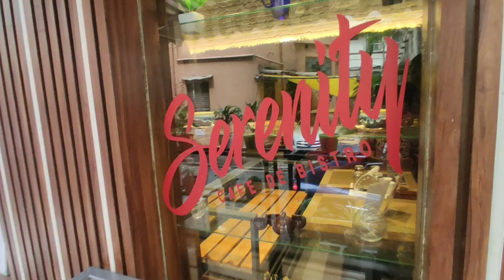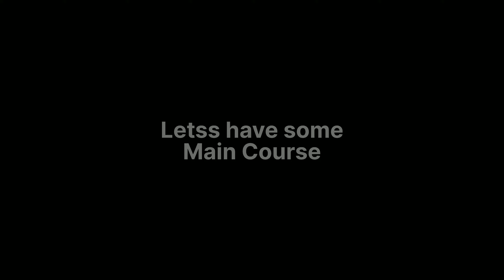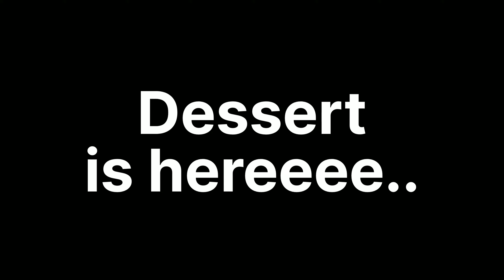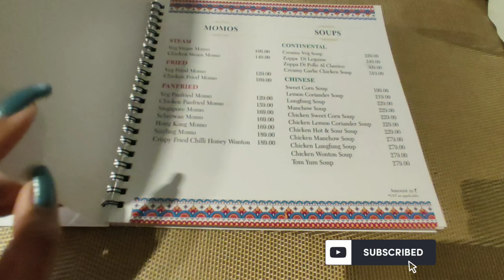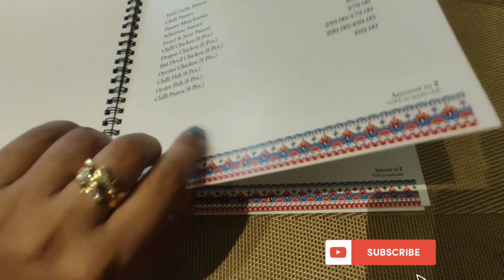মাত্র ₹299 টাকায় খেলাম NEW BUFFET😍 কিন্তু এটা কী হলো?😡 Cheapest Buffet In Kolkata | Serenity Cafe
Welcome to my talkative squad!! ♥️

I'm sharing my review about Serenity Cafe's Buffet.

Heyyy I'm Mandira❤️
A girl who likes to create content on Makeup, Food, Fashion and Lifestyle!
So that everyone can get their kind of content here! ❤️

Serenity Cafe De Bistro
Serenity Cafe Buffet
Serenity Cafe De Bistro Ekdalia
Serenity Cafe Buffet Price
Serenity Cafe Buffet Menu
bengali vlog
New chepest buffet in Kolkata
Serenity cfe de bistro
Unlimited buffet In ₹299/-
New buffet restaurant In South Kolkata
Serenity cafe de bistro buffet
buffet under300
299rs buffet in kolkata
kolkata best cheapest buffet
cheap buffet
kolkata buffet
buffet food review
buffet
Unlimited Buffet in Kolkata
buffet in south kolkata
buffet in kolkata 2023
cheapest lunch buffet biryani
Combo Empire restaurant
BT Bangla Vlog
Bangla Vlog
Bangla food Vlog
Unlimited Buffet
serenity Cafe & bistro
cheapest unlimted buffet
299rs buffet in kolkata
cheap buffet
kolkata buffet
buffet food review
kolkata buffet
buffet under 300
best buffet
cheapest buffet
serenity cafe de bisto buffet
Unlimited cheapest buffet in kolkata
kolkata popolar buffet
tasty table delight
bangla vlog
couple food blogger
food explorer
food review